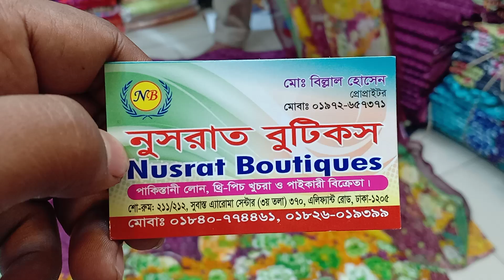Awesome শিপন ওর না লোন থ্রী-পিছ কালেকশান।